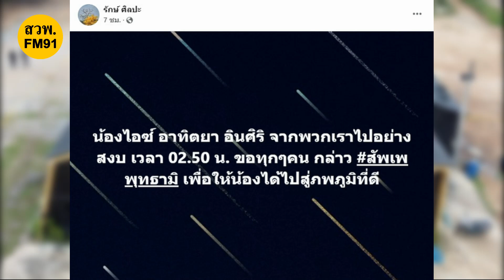อาลัย "น้องไอซ์" เหยื่อไฟไหม้ "MOUNTAIN B" รายที่ 19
จากเหตุการณ์ไฟไหม้ "MOUNTAIN B" ที่อำเภอสัตหีบ จังหวัดชลบุรี จนเป็นเหตุทำให้มีนักท่องเที่ยว ที่เข้าไปใช้บริการเสียชีวิต 18 ราย และได้รับบาดเจ็บอีกเป็นจำนวนมากนั้น

เมื่อเวลา 02.50 น. ของวันนี้ 15 ส.ค.65 นางวีณา อายุ 54 ปี แม่ของ "น้องไอซ์" อาทิตยา ได้โพสต์ข้อความลงเฟซบุ๊กว่า น้องไอซ์ อาทิตยา จากพวกเราไปอย่างสงบ เวลา 02.50 น. ขอทุกๆคน กล่าว สัพเพพุทธามิ เพื่อให้น้องได้ไปสู่ภพภูมิที่ดี

สำหรับ น.ส.อาทิตยา หรือ "น้องไอซ์" อายุ 23 ปี เป็นแฟนสาวของ นายฉัตรชัย ชื่นค้า หรืออิ่ม อายุ 30 ปี นักร้องนำที่เสียชีวิตในที่เกิดเหตุ โดย น้องไอซ์ ได้วิ่งหลบหนีออกมาได้ แต่ได้รับบาดเจ็บอาการสาหัส ก่อนจะถูกส่งไปรักษายังโรงพยาบาลชลบุรี และเสียชีวิตในเวลาต่อมา จากเหตุการณ์ไฟไหม้ผับชลบุรี "MOUNTAIN B" โดยขณะนี้ นับเป็นรายที่ 19 แล้ว ที่เสียชีวิตจากเหตุเพลิงไหม้ผับ